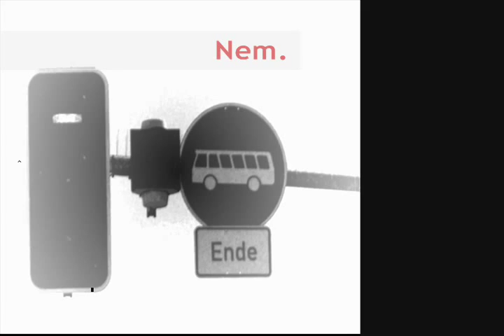Niart Pirt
all aboard..  Nem has a train brain

All credit given to whom it is due. Audio all me unless is a remix and it will be obvious who to thank in those :)

Visual? whatever comes from Nem's head...  any footage that has been altered and worked into the creative vision is either of my own or copyright infringe-less unless nothing was stated by contributor.

(think that's good enough to cover it all right, Important People?)